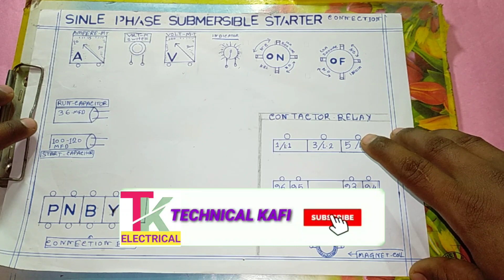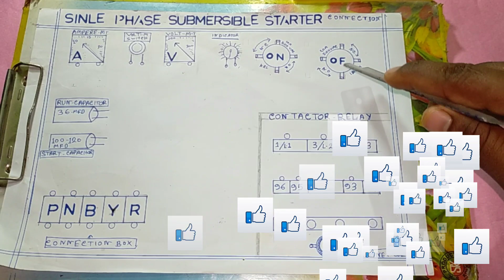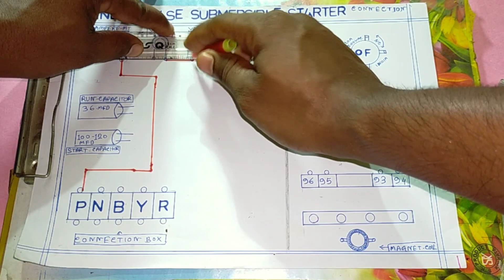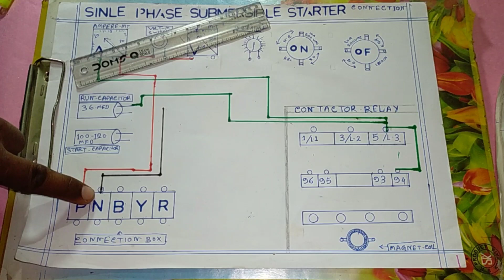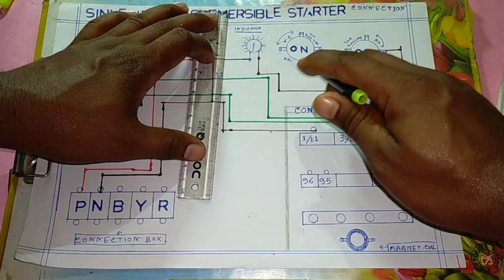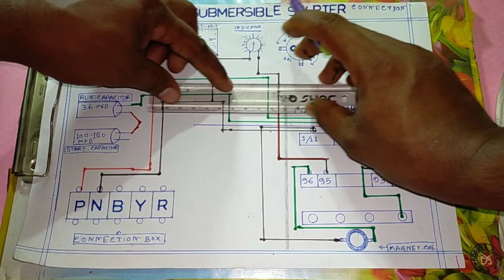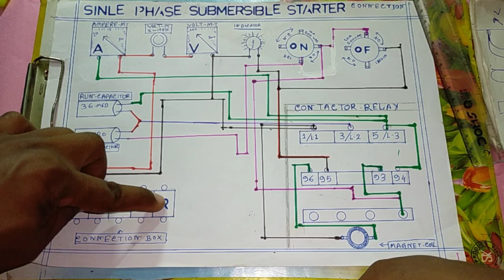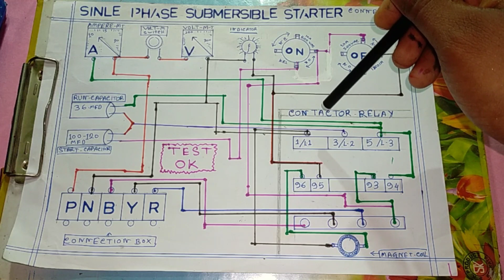submersible starter connection in Hindi ||सबमर्सिबल मटर स्टार्टर की वायरिंग कैसे करें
submersible starter connection in Hindi
submersible starter connection
submarsebal starter connection in Hindi